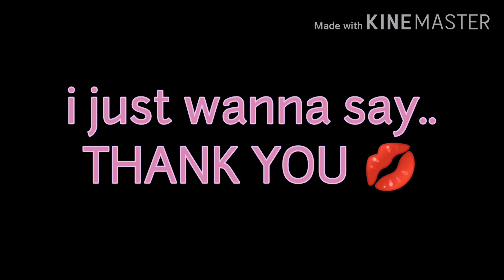Nadech Yaya 🐻🐰 likit ruk - the crown princess BTS